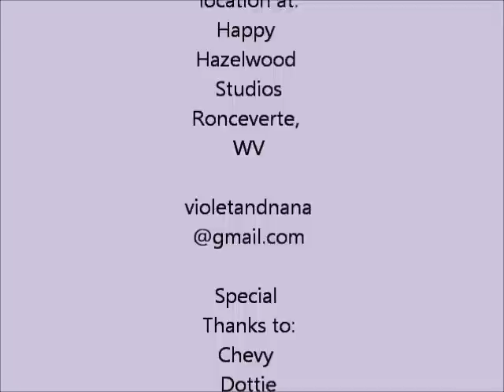The Violet and Nana Show: Episode 2 -Talent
Violet and Nana showcase some of their own talents and hit the streets again to find out what talent others have, then they interview Chevy and Dottie, the family pets!